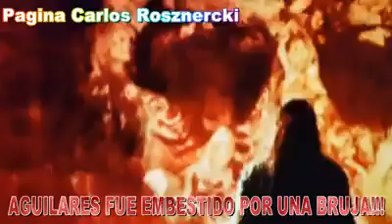24 de junio de 2018